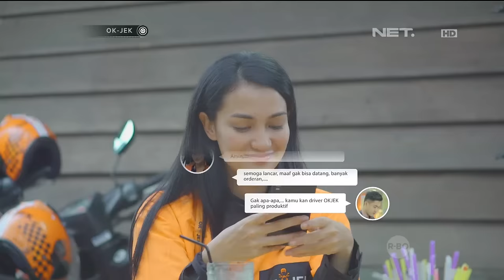OKJEK - Episode 33 - 10 Februari 2016 - Part 1/3